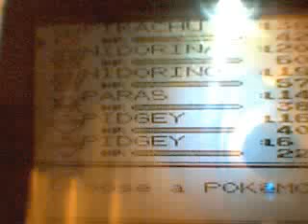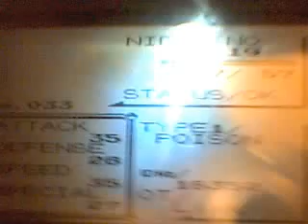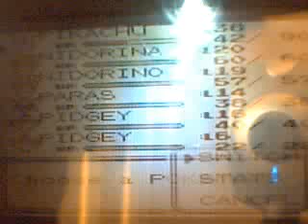pokemon glitch: how to see ghost pokemon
this is glitch on pokemon yellow. this glitch lets you see ghost pokemon without the silphscope.         not found by me but played by me.